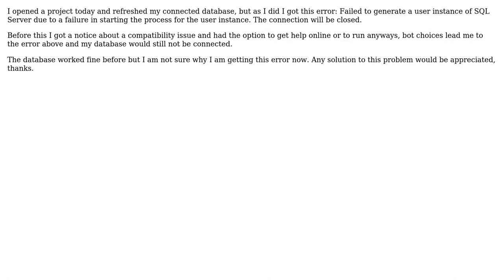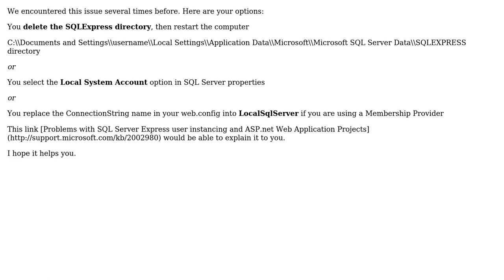Database failed to generate in Visual Studio 2008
With thanks & praise to God, and with thanks to the many people who have made this project possible! | Content (except music & images) licensed under CC BY-SA | Music | Images & others | With thanks to user user1955688 user Harold Javier and the Stack Exchange Network Trademarks are property of their respective owners. You are responsible for your own actions.